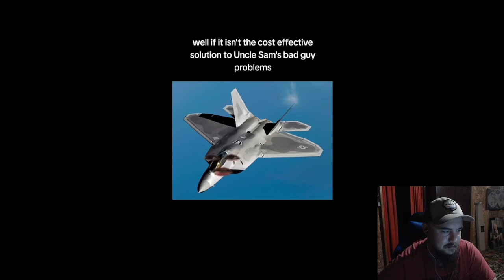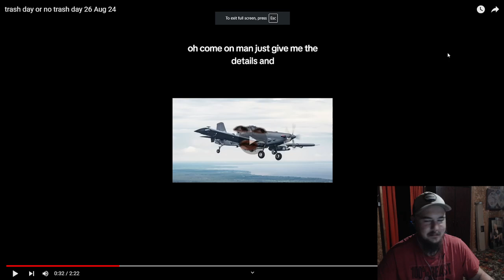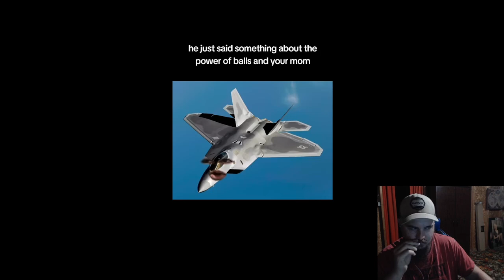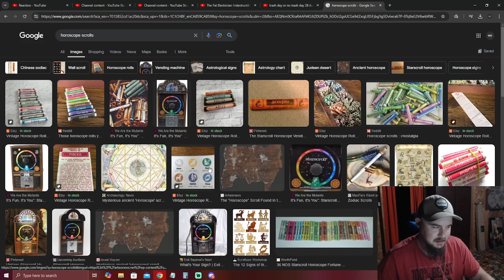Habitual Linecrosser: Trash Day Or No Trash Day 26 Aug 24 Reaction